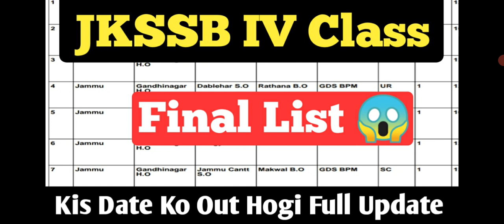JKSSB IV Class Final List 😱